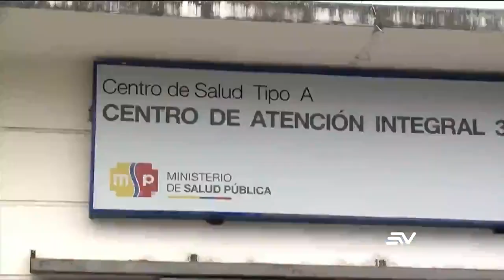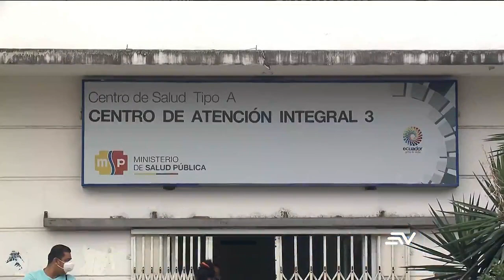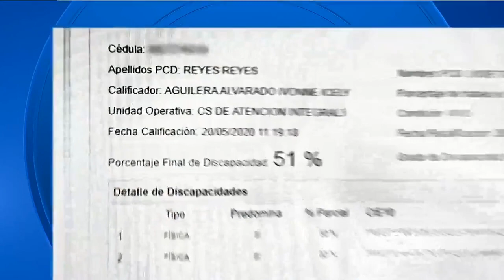Directora de centro de salud en Milagro es cuestionada por emisión de carnets de discapacidad